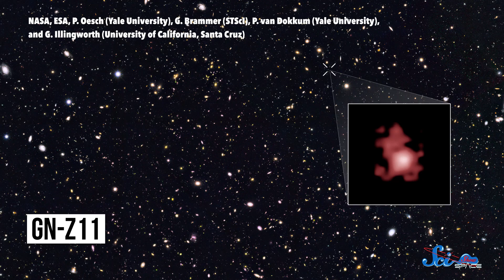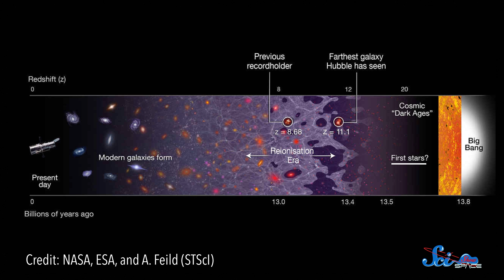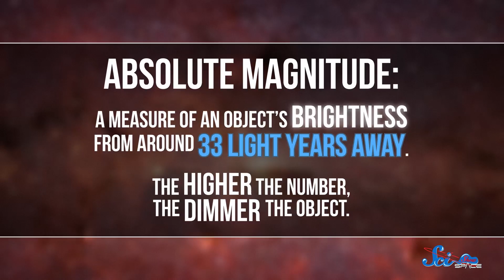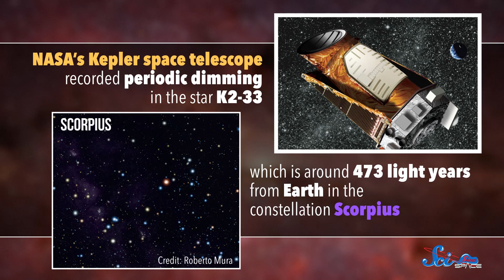Record-Breaking Space Discoveries of 2016!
2016 was a lot of things, but for astronomers, it meant the discovery of some of the farthest, faintest, and youngest objects in the universe we've seen yet.